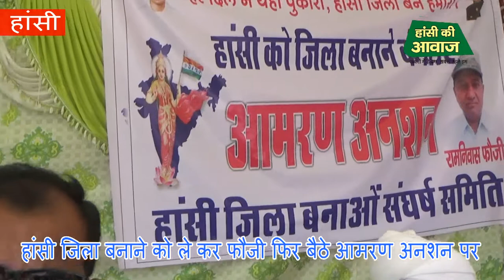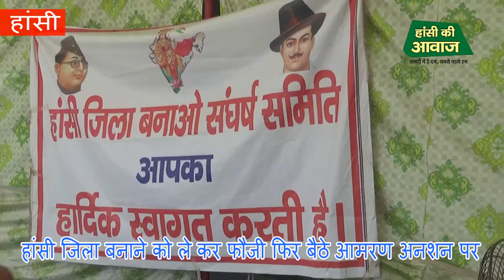हांसी जिला बनाने को ले कर फौजी फिर बैठे आमरण अनशन पर